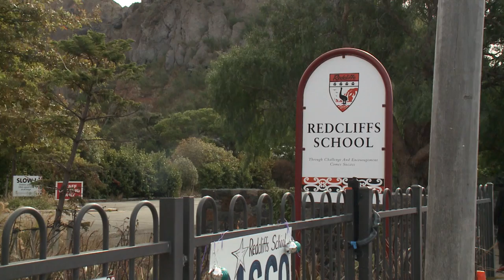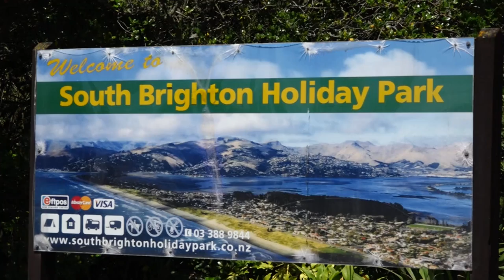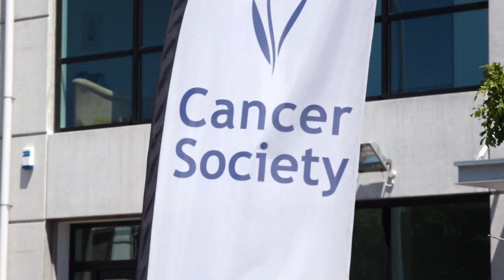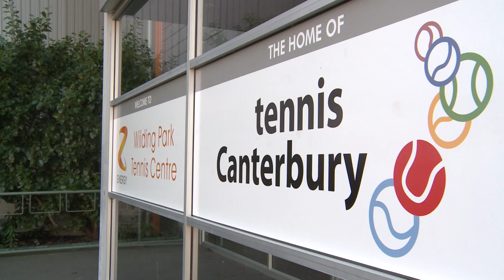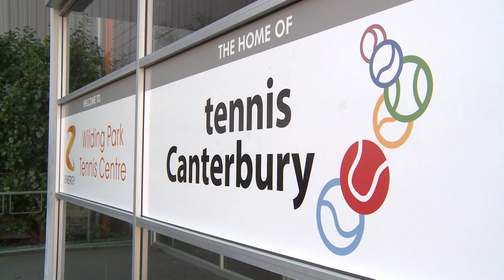CTV News - 25th November 2015